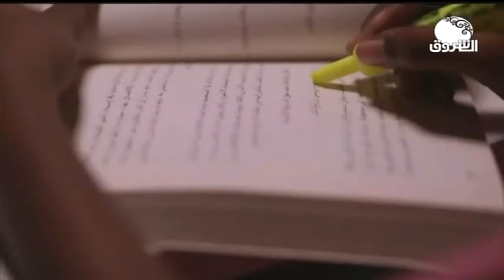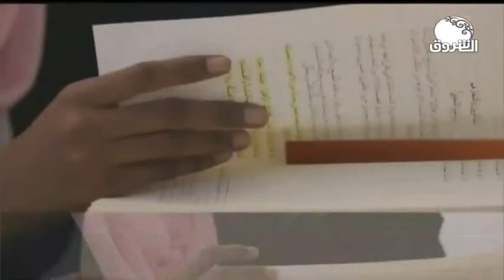حفل تتويج ابنة السودان هديل أنور الفائزة بتحدي القراءة العربي الجاليه السودانيه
الشروق تبث حفل تتويج ابنة السودان هديل أنور الفائزة بتحدي القراءة العربي
ـــــــــــــــــــــــــــــــــــــــــــــــــــــــــــــ

الشروق_ الفضائية
Ashorooq Tv
ـــــــــــــــــــــــــــــــــــــــــــــــــــــــــــــ